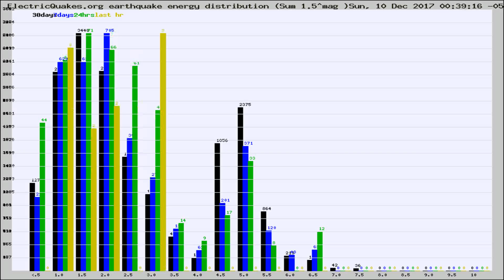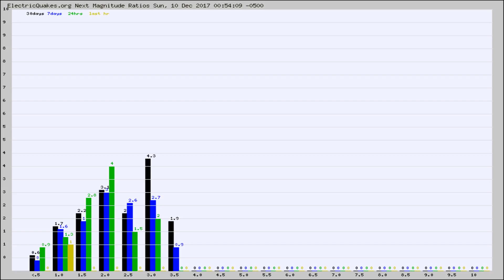Todays_Hourly_World_Earthquake_Statistics_from_ElectricQuakes.org_12-10-17+01:02:01